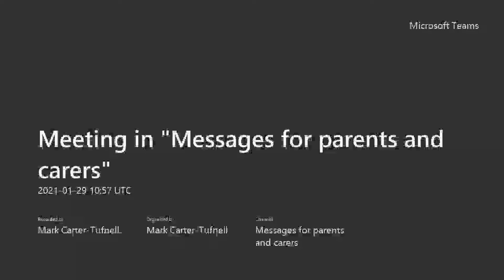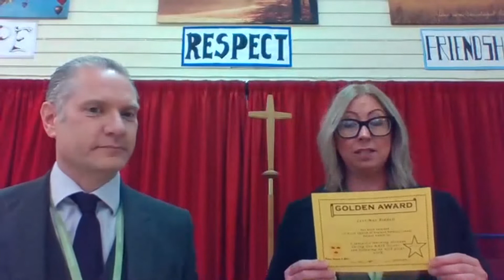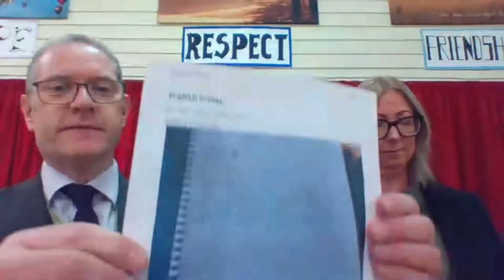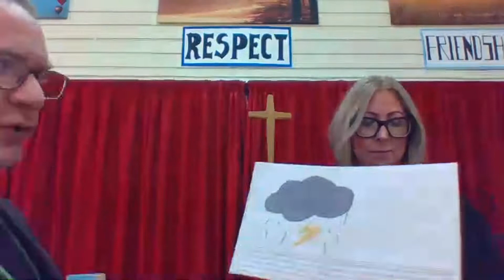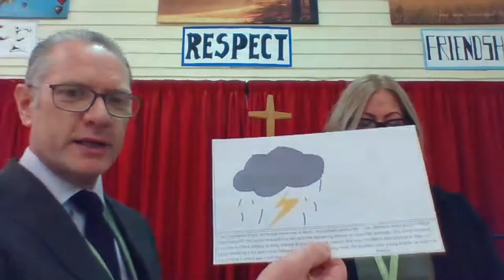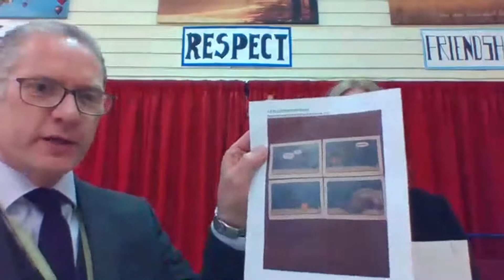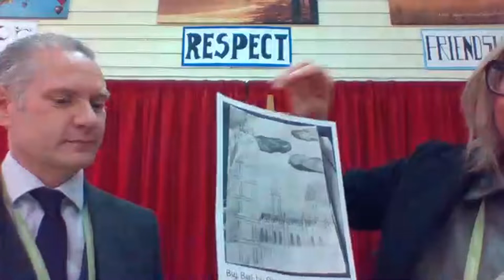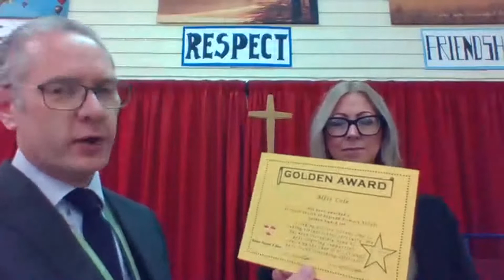Golden Award Celebration Video 29.01.21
Our very first, Virtual School, Celebration Worship. Congratulations to all our award winners this week!